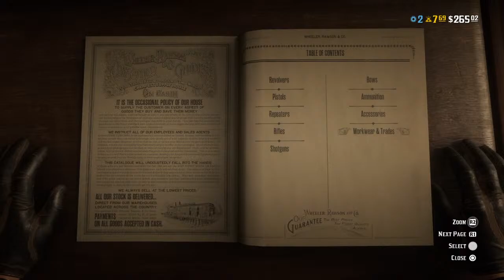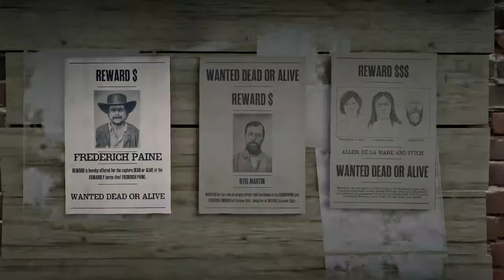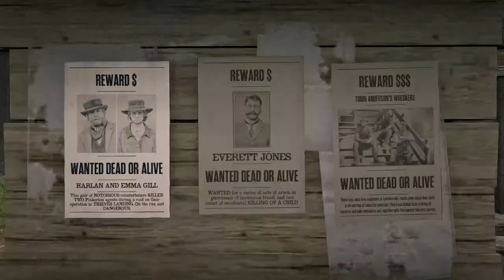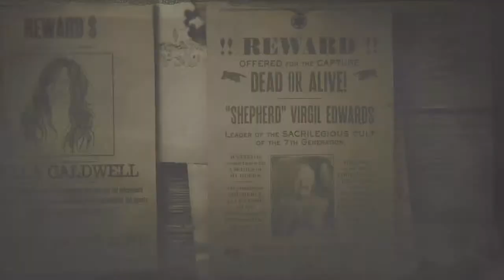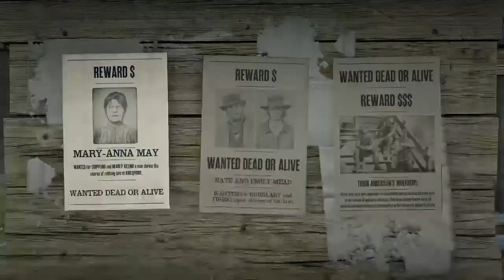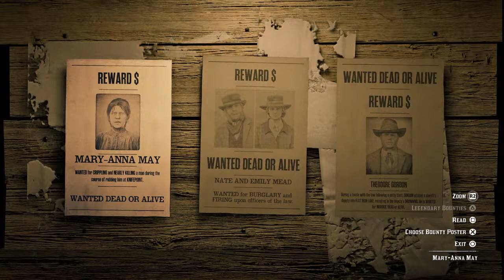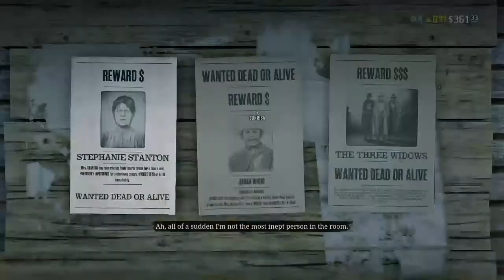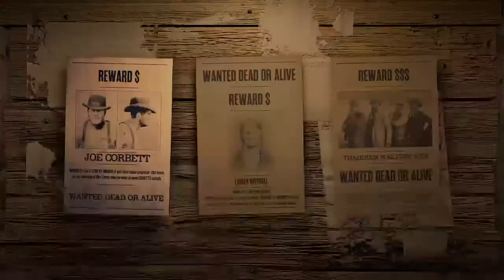Chaos And Mayhem: Wolf Pack Gaming